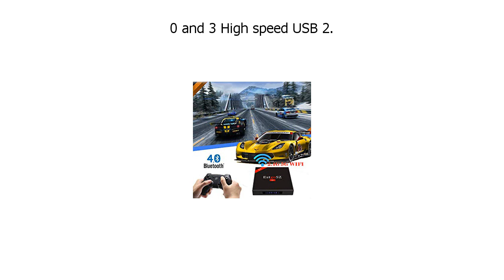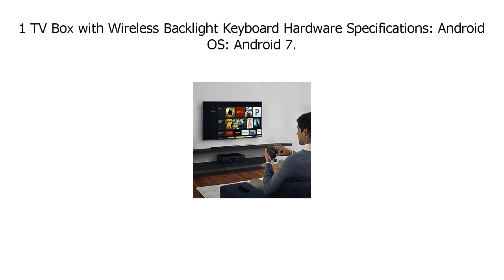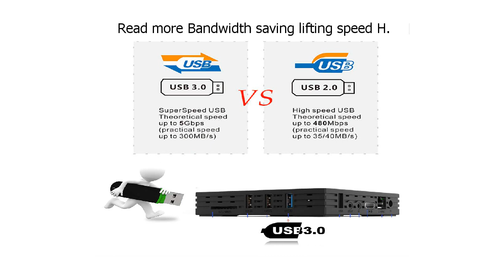Special Discount on Android TV Box 4GB 64GB EstgoSZ H96 Max TV Box Android 7 1 RK3328 Support